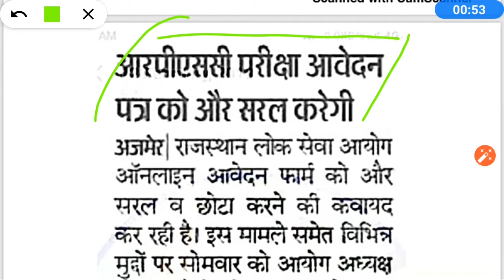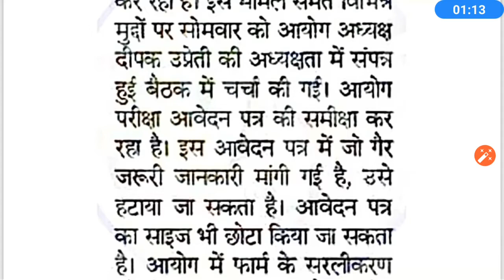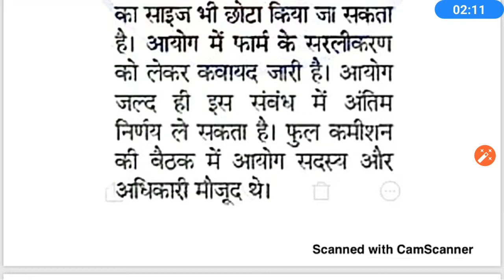RPSC ने जारी किया प्रेस नोट//RPSC update //RPSC Job news//rpsc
Shiksha Gyan